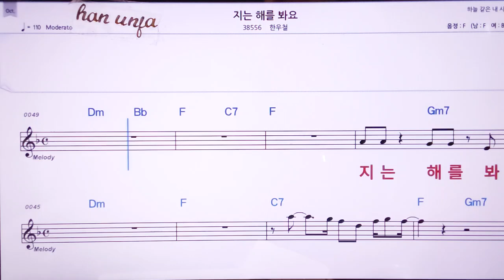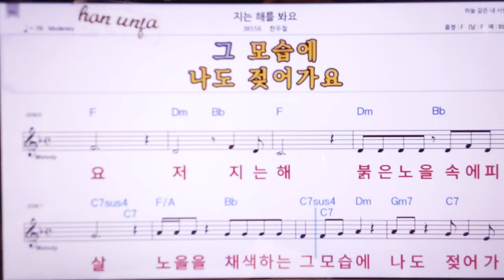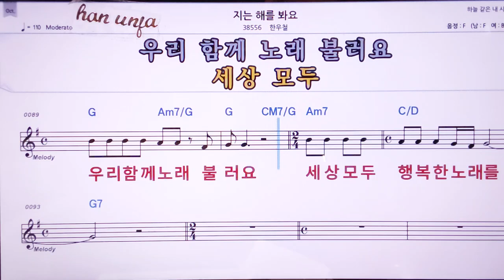💖지는 해를 봐요/한우철 👍MR,노래방, 악보, 코드,Karaoke With Sheet Music